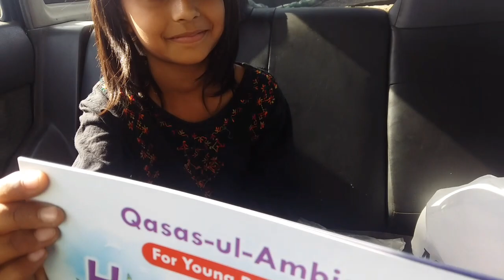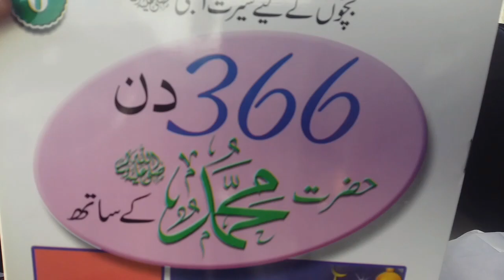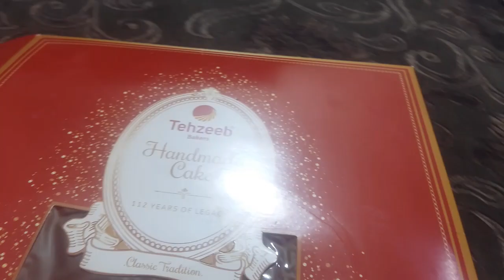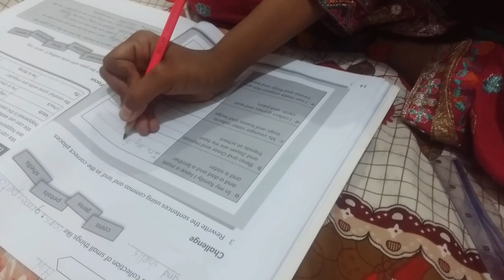1st time chips bnaey ❤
shehla rafiq
sitara yaseen
mustafa sajid
ducky bhai
aroob jatoi
nasira khanum
rashida malik